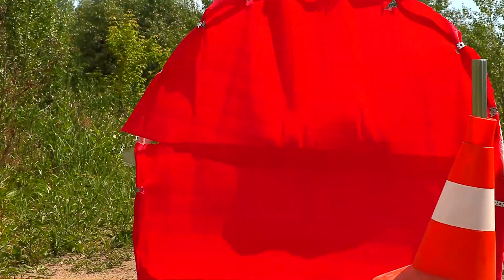RC Car Racing Jump Ring of Fire — Wilimovich Live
Hi friends, in this video we decided to drive and jump from the springboard on a high-speed rc car, then we made it more complicated and started jumping through the hoop, then covered the hoop with colored paper - could the rc car get through the paper and finally we set fire around the hoop and the radio control car started jumping over the fire ring - like tigers jump through a ring of fire in a circus :))))

Here we`re gonna create funny and interesting videos with our cars and trucks, gonna make experiments and tests with cars, wheels and even rockets! In some words, we`re gonna have fun!